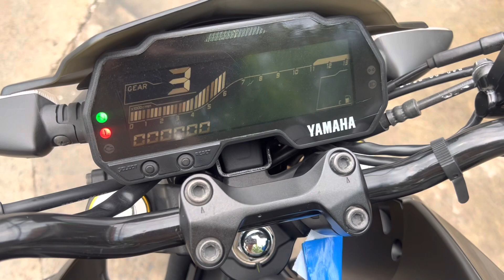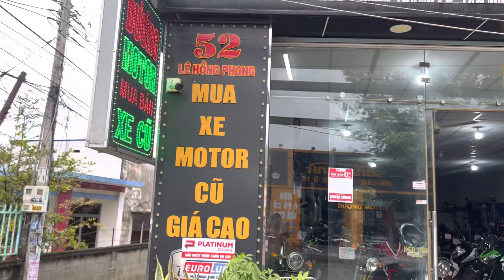Yamaha MT15 2020 odo 2k như mới